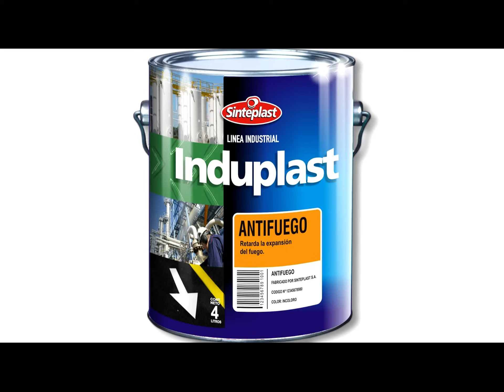Guía para Barnizar Maderas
Aprendé a barnizar maderas con nuestra guía.